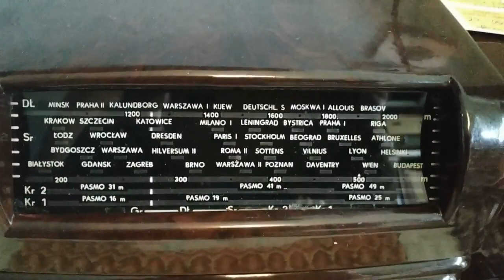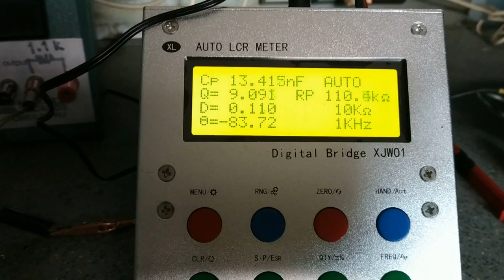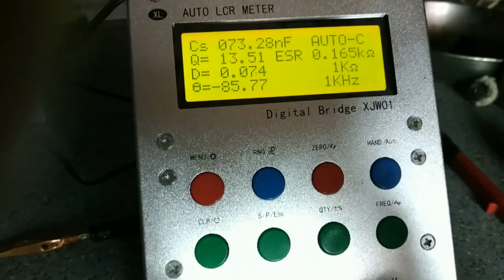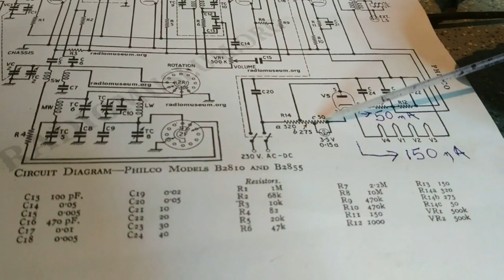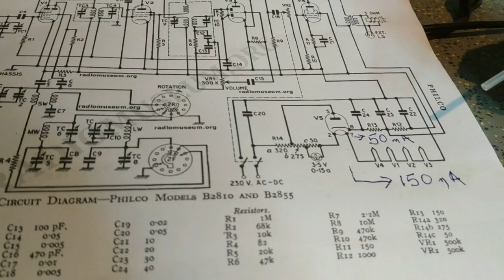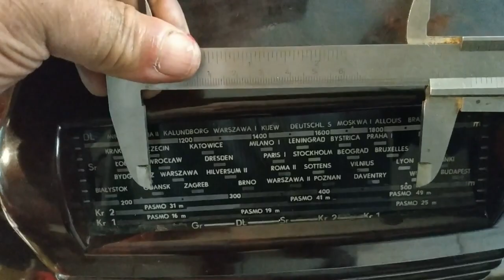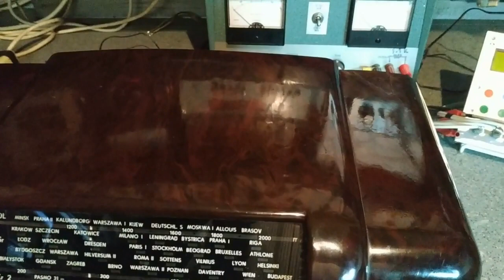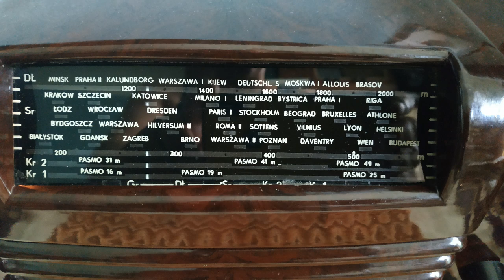PHILCO B.2810 (1949)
Ενα αγγλικό ραδιόφωνο όμορφο  με άριστη εμφάνιση, λαμπερό βακελίτη, καθαρή κατασκευη και καλά αποτελέσματα , ωστόσο υπάρχει ένα σφάλμα.